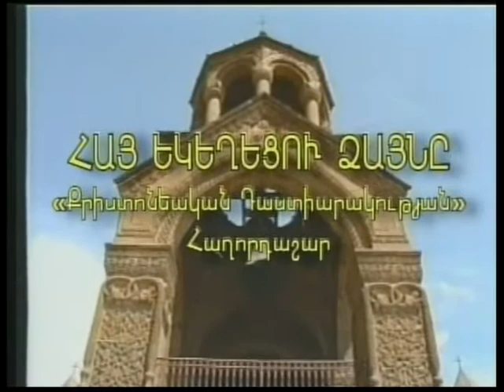Arm. Church - TV live-Catholicos Vasken - Ուղիղ եթեր - part 1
TV live  about Catholicos Vasken I.
Տ. Յովսէփը եւ Համլետ Սարկաւագը խօսում են Վազգէն Վեհափառի հանդէսի մասին: